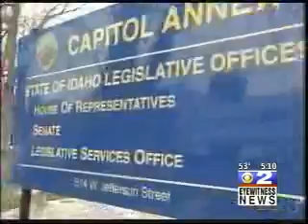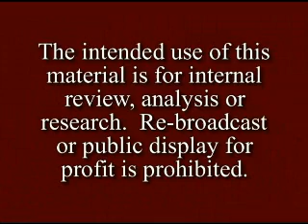Emissions bill passes